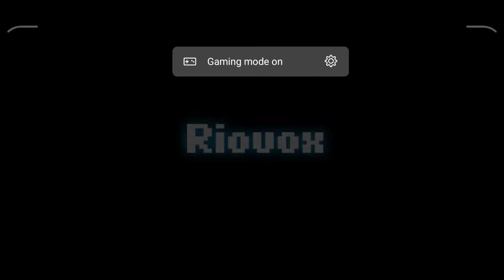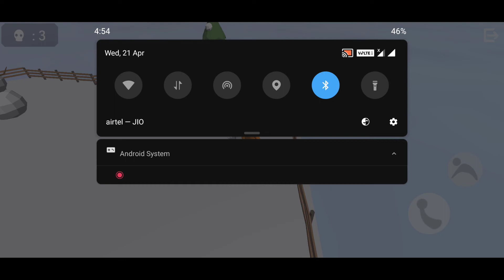Noodleman.io - Fight Party Games - Gameplay Walkthrough Part 1 (iOS, Android)